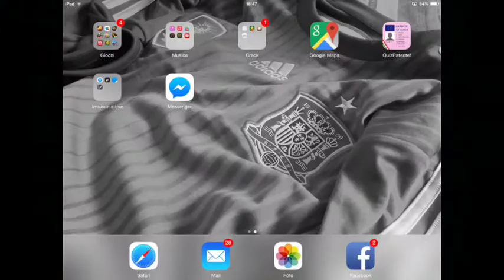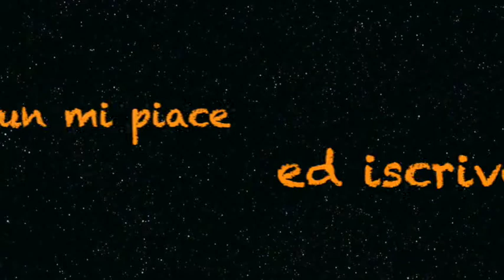Clash of clans: 2# Angeli all'attacco! 3 stelle th10!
secondo episodio!
3 stelle ad un th10 maxato con mongolfiere mastini e sgherri senza usare eroi. possibile? scopriamolo :D